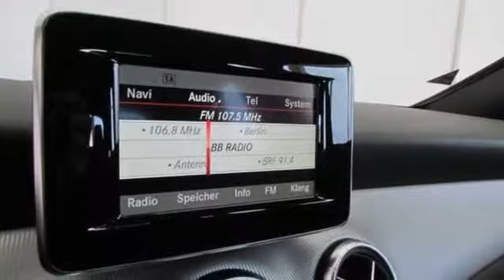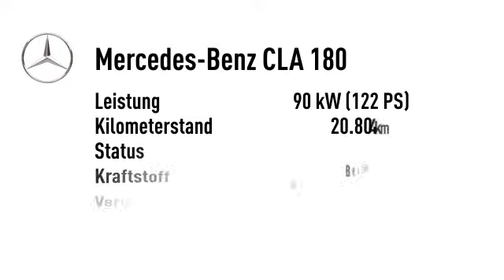Mercedes-Benz CLA 180 CLA 180 Urban 7-Gang Xenon Navi PTS Sitzheizung